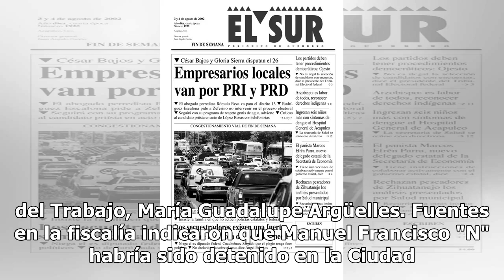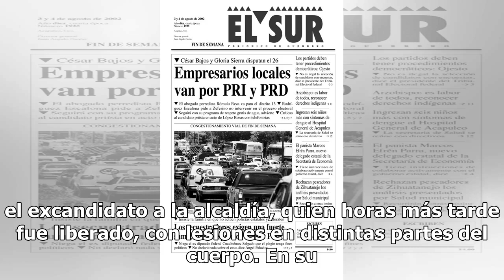Detienen en CDMX a exdiputado de Veracruz acusado de secuestro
Este día fue detenido por elementos de la Policía Ministerial de la Fiscalía General del Estado el exdiputado local Manuel Francisco "N", acusado del delito tipificado como secuestro. Dicho delito se habría cometido en agravio de Gonzalo V. F., excandidato a la alcaldía por Chicontepec, el 4 de juni...